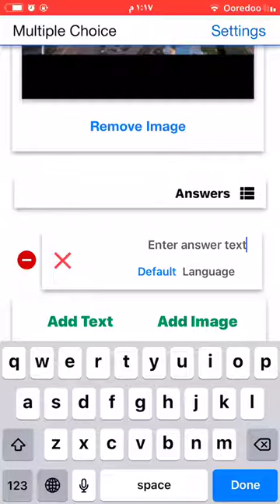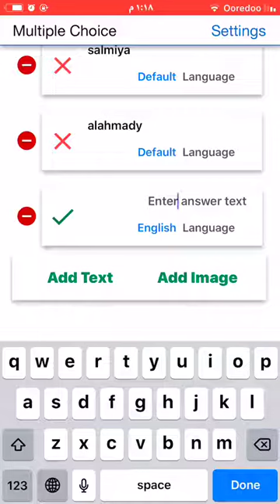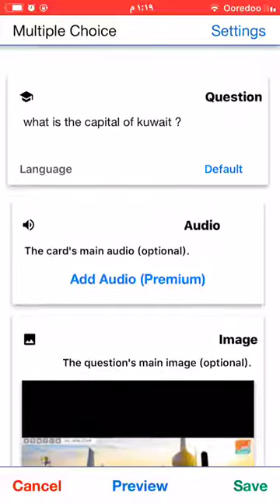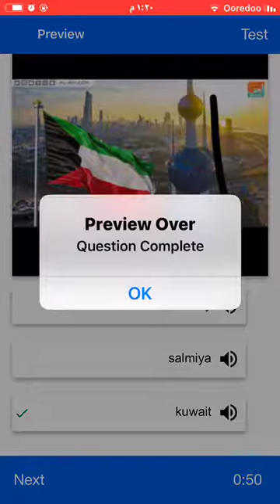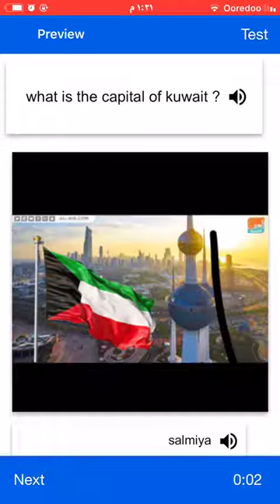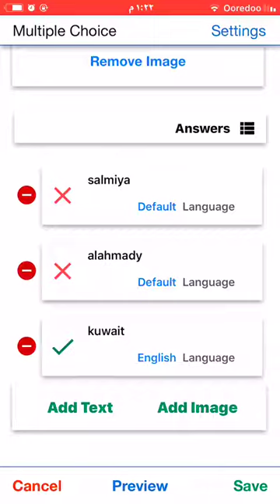Topgrade Quiz Maker: Tutorial 02, Part 03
Topgrade Quiz Maker is an easy-to-use educational app that lets you quickly and easily make/create quizzes. Choose from several question types including multiple choice, fill-in-the-blank and matching. You're also able to add images and time limits to your questions. See for yourself why over 250,000 students and teachers have used the Topgrade learning platform to improve their exam results. Best of all you can create quizzes anywhere and anytime, online or offline, via the Android and Apple apps. Use Topgrade to make learning easier, quicker and more enjoyable. This instructional video was created by pre-service and in-service teachers in the College of Education at Kuwait University and supervised by Dr. Ammar H. Safar.